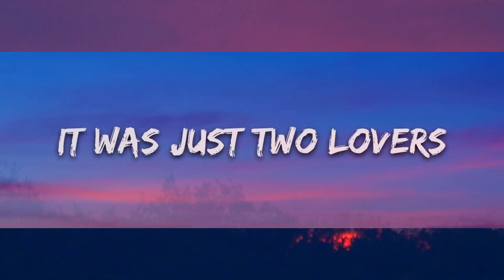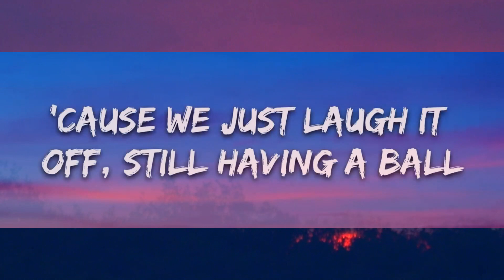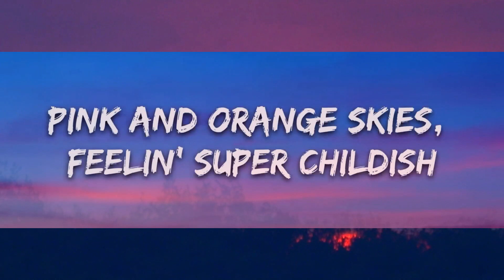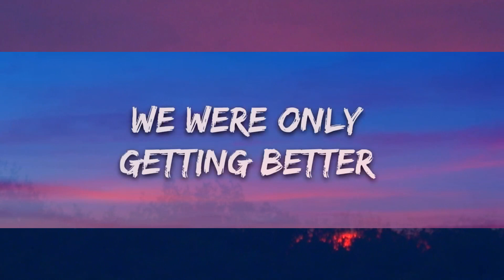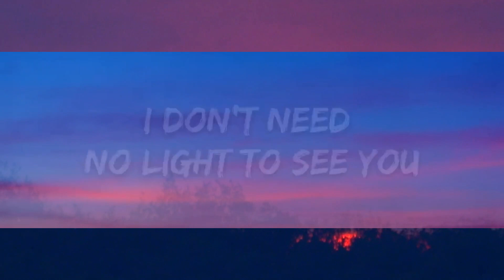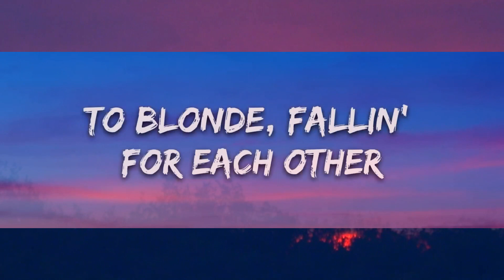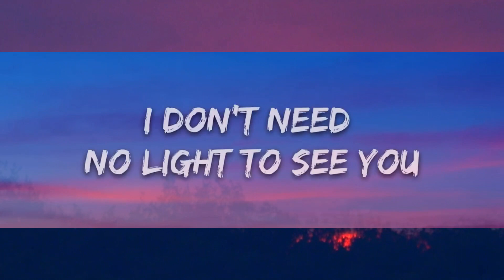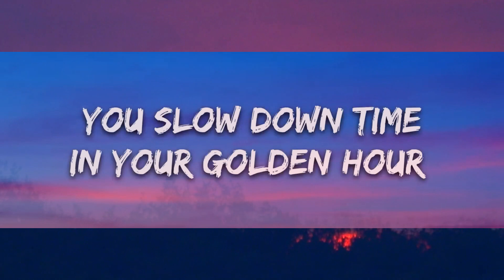​JVKE - golden hour (Lyrics) ft. Ruel | 15min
🎤 Lyrics: ​JVKE - golden hour ft. Ruel

[Pre-Chorus: JVKE]
[Chorus: JVKE]
Shine

[Instrumental Outro]